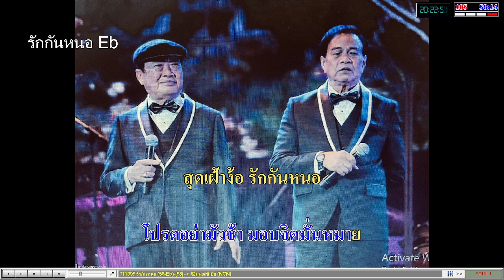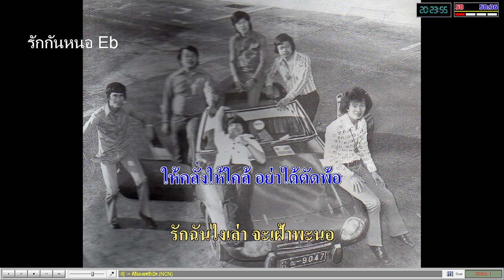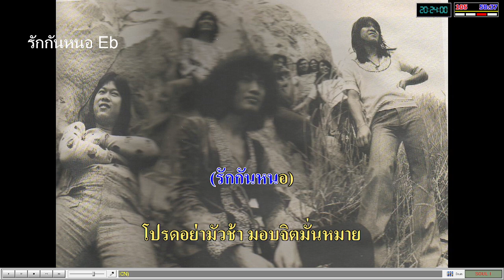รักกันหนอ Eb คาราโอเกะ